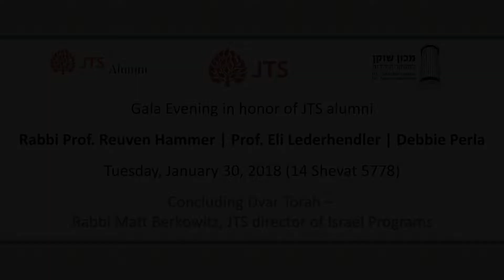ערב הוקרה לכבוד בוגרי JTS - דברי סיום - הרב משה ברקוביץ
ערב הוקרה לכבודם של:
הרב פרופ' ראובן המר
פרופ' אלי לדרהנדלר
דבי פרלה

יום שלישי, י"ד בשבט תשע"ח (30 בינואר 2018)

דברי סיום - הרב משה ברקוביץ, מנהל תכניות JTS בישראל

:Gala Evening in honor of JTS alumni
Rabbi Prof. Reuven Hammer
Prof. Eli Lederhendler
Debbie Perla

Concluding Dvar Torah
Rabbi Matt Berkowitz, JTS Director of Israel Programs